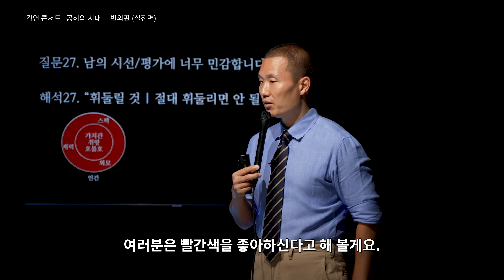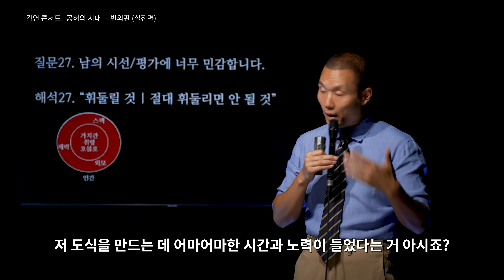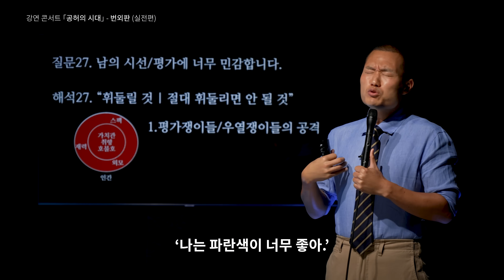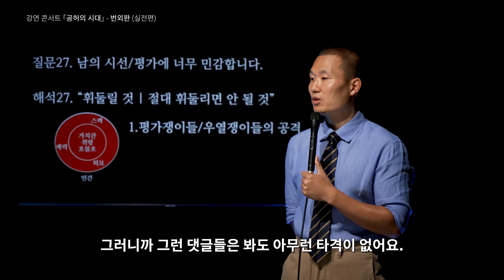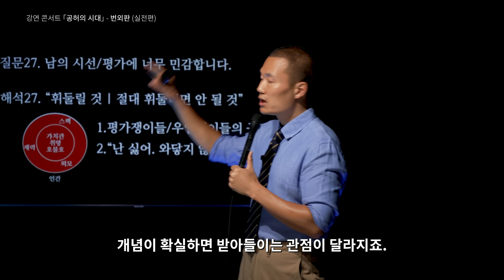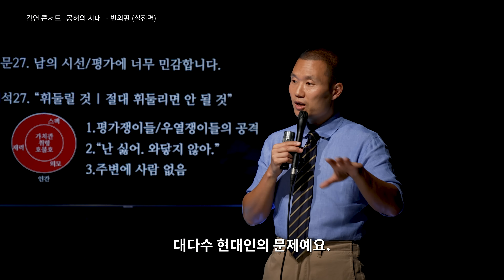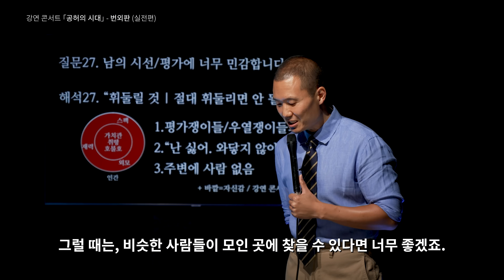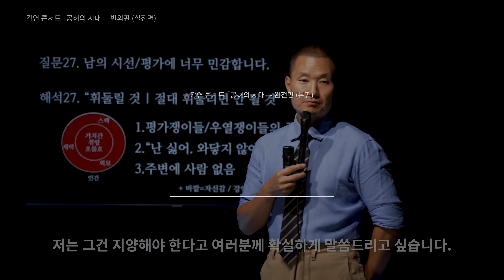남의 시선,평가에 휘둘리지 않기 | 어디서도 들어본 적 없는, 그러나 ‘본질적인 대안’ | 사실상 거의 모든 현대인의 특성 | 자존감 | 강연콘서트 ‘공허의 시대’ 번외판(실전편)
🎬 누적 310만 시청 강연콘서트 - 라이프코드 철학의 본체 「공허의 시대」 풀버전

남의 시선,평가에서 자유로우려면 어떻게 해야 할까요?
여기 전혀 새로운, 그러나 어떤 것보다 본질적인 ‘대안’이 있습니다.
민감한 사람들, 더 나아가 사실상 모든 현대인들에게 새로운 ‘관점’을 제시 합니다.

더 나아가,
자존감/자신감의 정확한 개념.
당장 손절해야 하는 주변 사람.
에 대해서도 알게 됩니다.

🚩라이프코드 커뮤니티 - 더 깊게 알고 싶다면, 삶에 적용해 보고 싶다면.